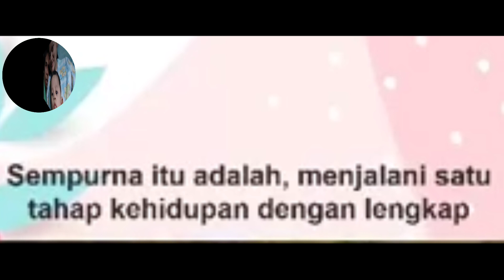6 September 2021(5)